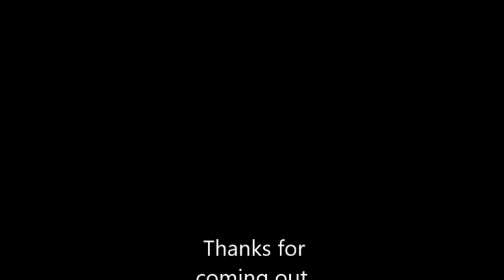GoGo20180717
Cruise-In at GoGo Classic Cars in Galesburg, Michigan on July 17th, 2018.